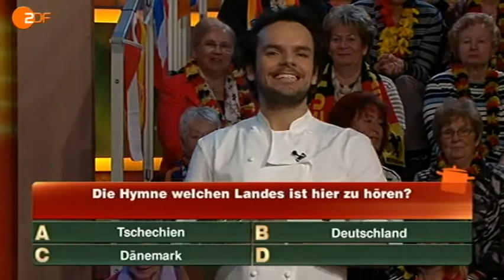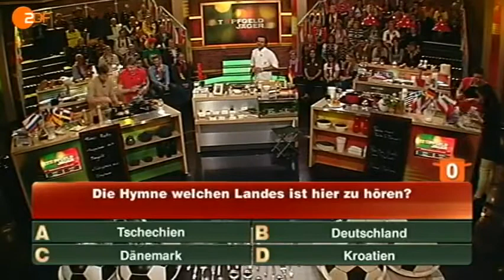Nitko čuo za hrvatsku himnu / ZDF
Hrvatska himna u emisiji Topfgeldjäger, ZDF